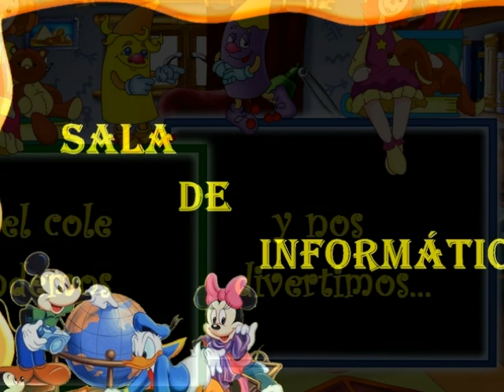APRENDEMOS Y NOS DIVERTIMOS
VÍDEO VARIADO